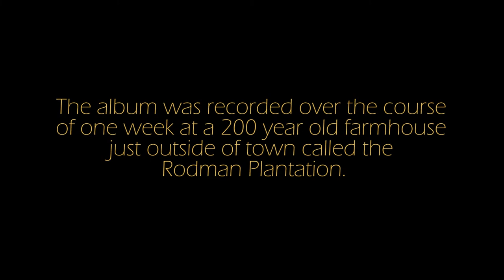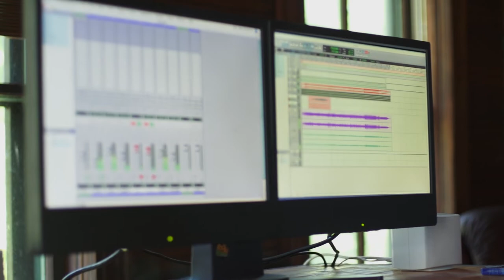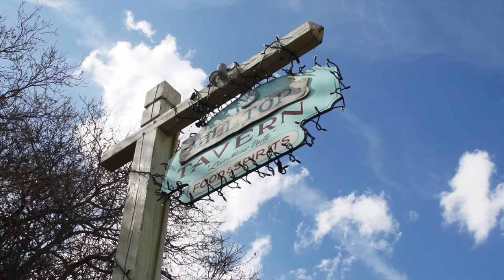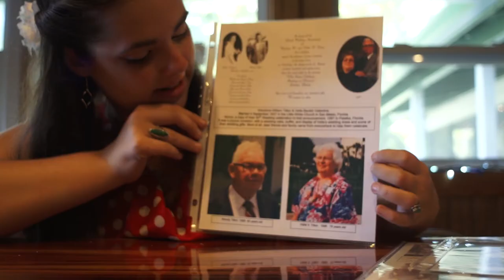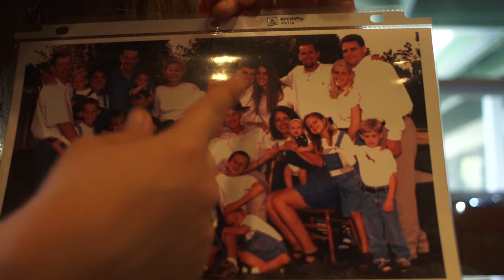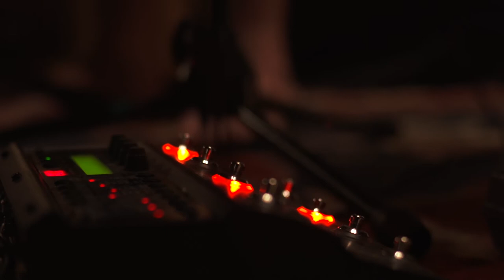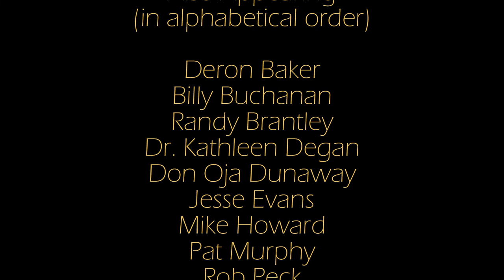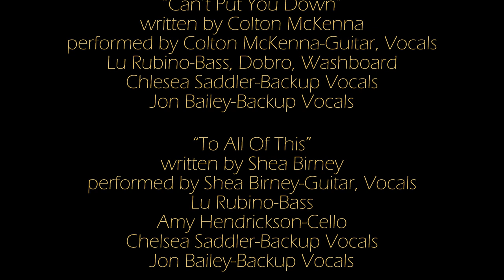Local Honey - The Movie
An exploration into the lives of blue collar musicians, and the amazing story and spirit of the nation's oldest music scene.

Director - Eric Hood
Director of Photography - Sina Eslami
Audio Producer - Lucio Rubino
Executive Producer - Amy Hendrickson